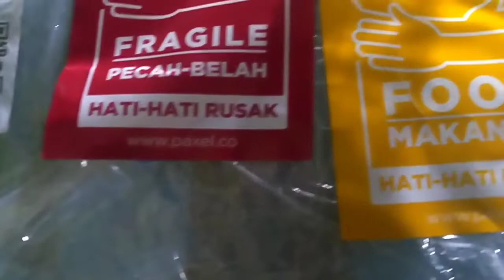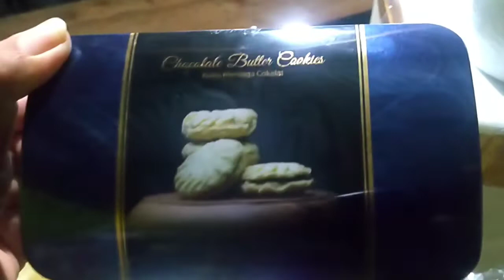REVIEW HAMPERS DARI HARVEST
perskekinian